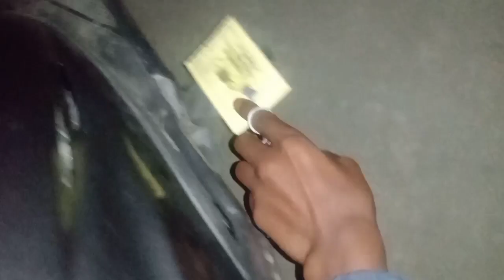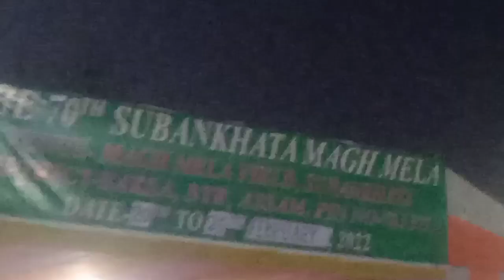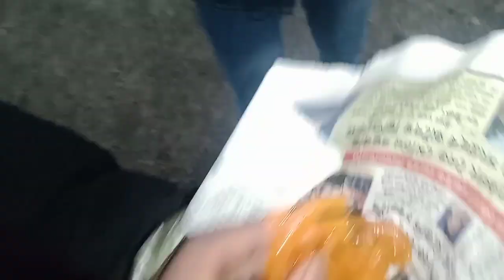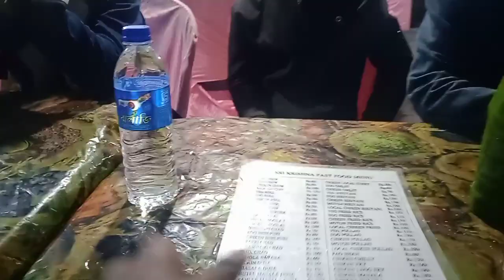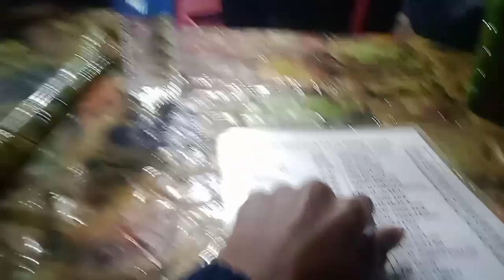Green himalaya picnic spot//magh mela first time dosa khalu😋//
Green himalaya picnic spot//SUbankhata magh mela //kailashvlogs

blogging
vlogs
assamese vlogs
kailash vlogs
Disclimer:

Kailash vlogs

Ride safe🙏🚴